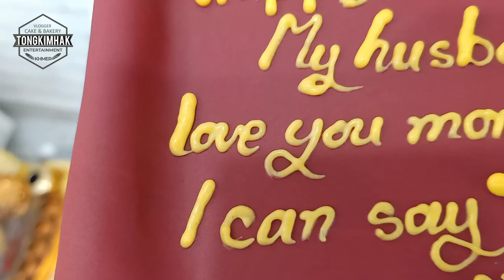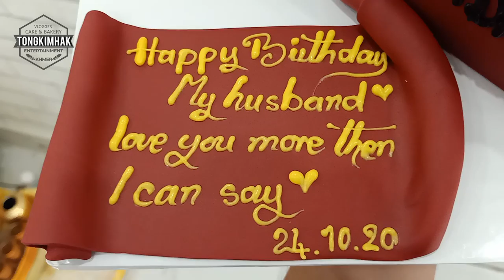Lawyer's book cake / ម៉ូតសៀវភៅមេធាវិ By TONGKIMHAK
សូមអរគុណសម្រាប់ការទស្សនា!!!